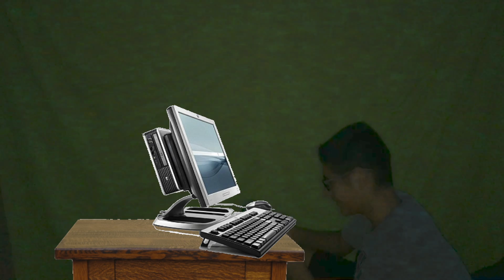Superwarrior 4 Test Teaser Clean Verison